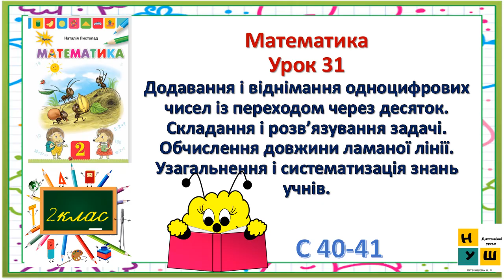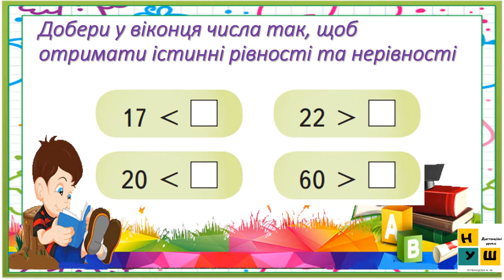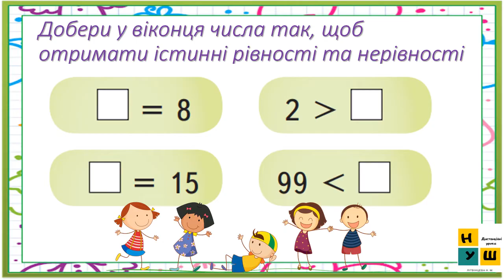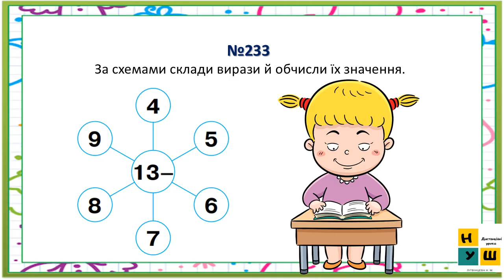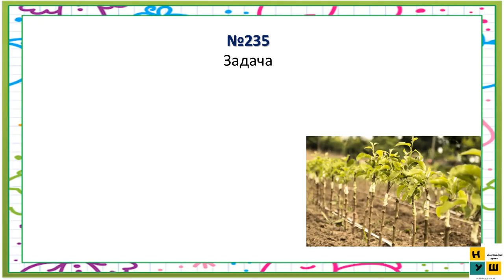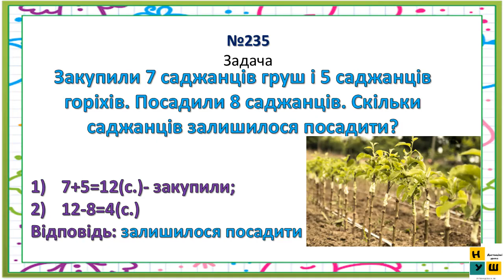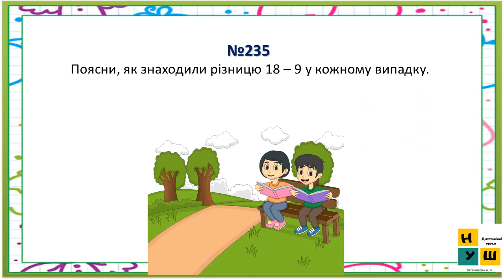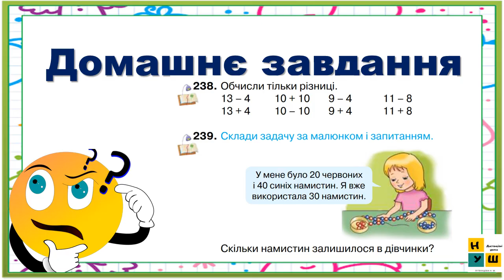Матем 2 кл Ур 31 Додавання і віднімання одноцифрових чисел із переходом через десяток. Листопад